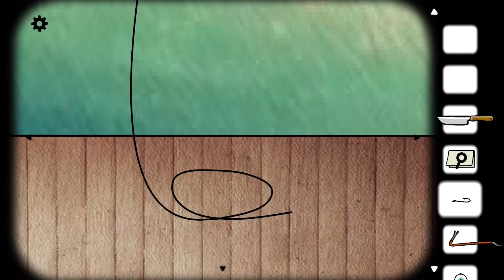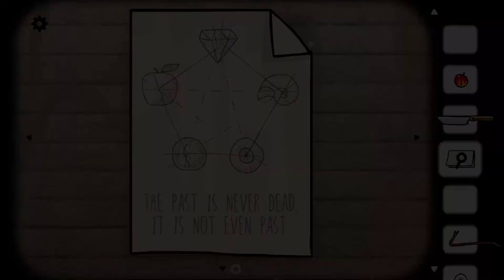Cube Escape The Lake Walkthrough and Show Secret of the mirror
Rusty Lake Cube Escape : The Lake Walkthrough
And solution box code and secret of the mirror

حل لعبةcubeescapethelake
cheat code for cube escape the lake

secret code for cube escape the lake